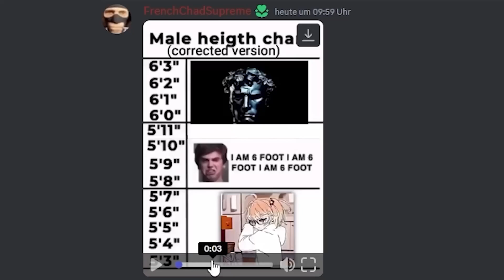Hottest Clip on YouTube